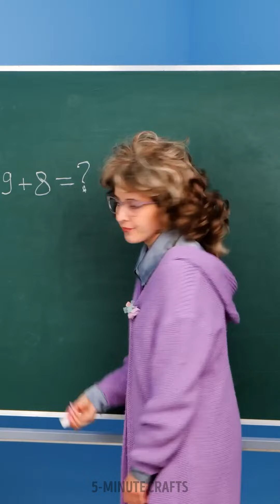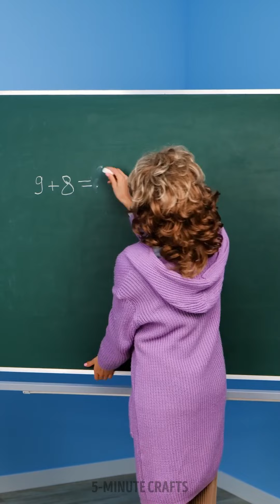Valuable Parenting Hacks To Make Your Kids Happy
TIMESTMAPS:
00:00 - DIY giant gummy bear
04:33 - Super useful gadget
08:46 - DIY kid's tent